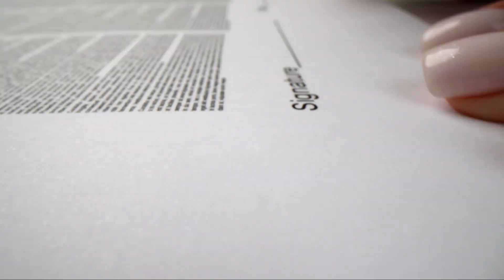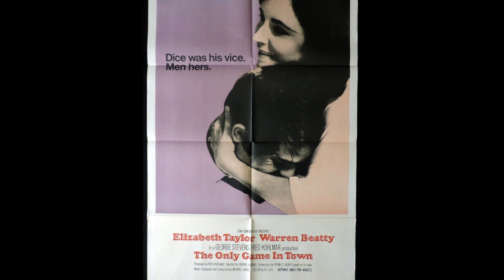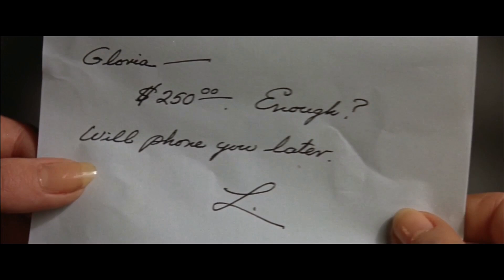The Violet-Eyed Queen Who Took Hollywood By Storm: Elizabeth Taylor The Enigmatic Starlet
🌟 Dive into the dazzling world of Elizabeth Taylor with our latest video! 🎬 Explore the life and film history of this Hollywood legend, from her early stardom to iconic roles in classics like "Cleopatra" and "Who's Afraid of Virginia Woolf?" Join us for a quick trip down memory lane celebrating the eternal elegance of Elizabeth Taylor – a true cinematic icon. ✨🎥